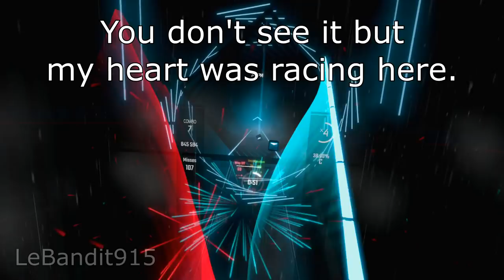Passing (The important parts of) Galaxy Collapse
lets be honest no one cares to watch the first 3 minutes

-Galaxy Collapse - Kurokotei
-Map chart by: Bananentropfen and Loloppe